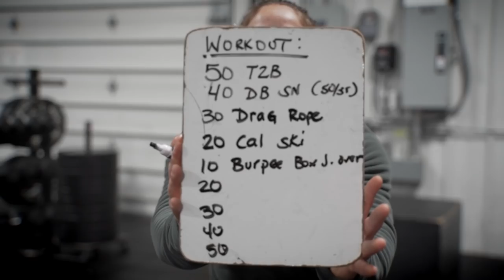THE NEW GYM SET UP! PAT PICKS THE WORKOUT TO FACE ME!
BodyWeight Abs Guide!!

AMAZON Favorites: